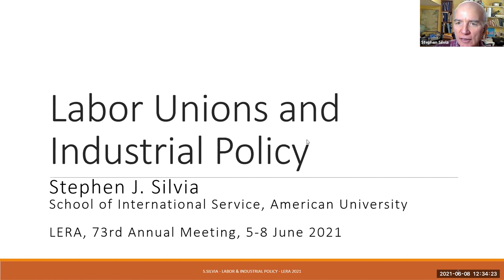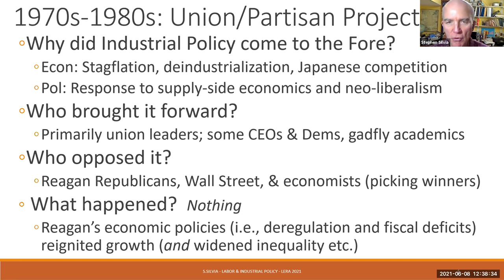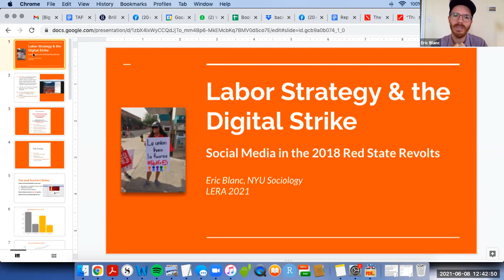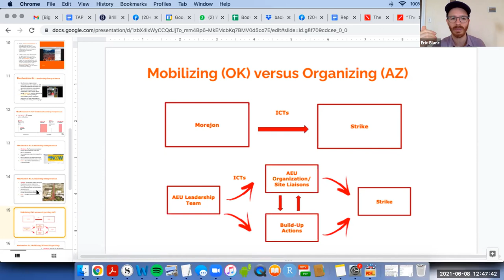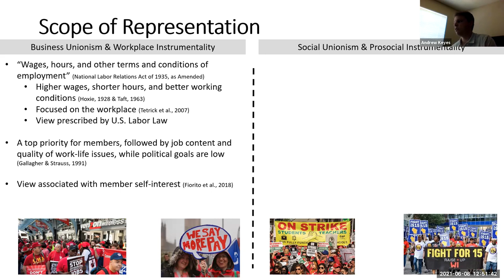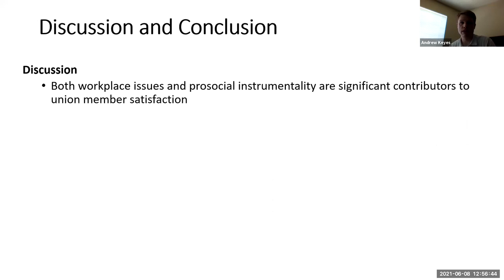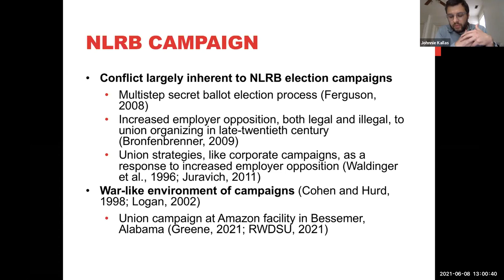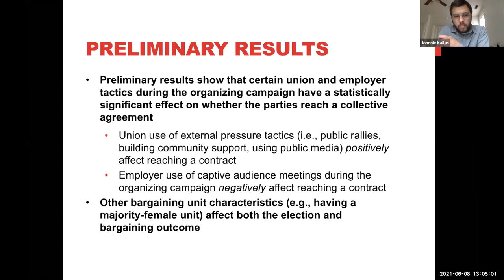13.5 LERA Best Papers XV: Labor Unions and Employee Voice Part A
13.5  LERA Best Papers XV: Labor Unions and Employee Voice Part A (Symposium)—Breakout Stream 5
Chair: Ian Greer, Cornell University
Presenters: Eric Benjamin Blanc*, New York University—Rank-and-File Organizing and Digital Mobilizing in the 2018 Teachers' Strikes
Stephen Silvia*, American University—Labor Unions and Industrial Policy
Rachel Aleks, University of Windsor; and John Kallas*, Cornell University—Starting Off on the Right Foot: How Organizing Tactics Affect First Contract Negotiations
Andrew Keyes*, Florida State University; Zachary A. Russell, Xavier University; and Jack Fiorito, Florida State University—Workplace Instrumentality, Prosocial Instrumentality, and Union Satisfaction